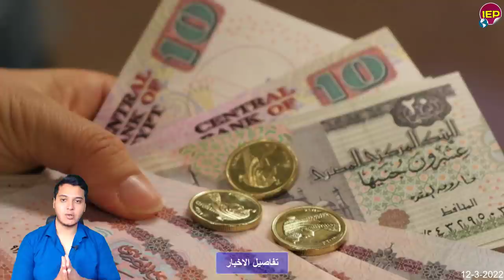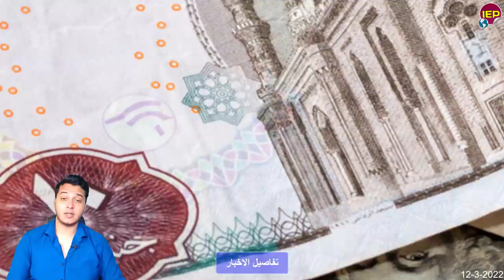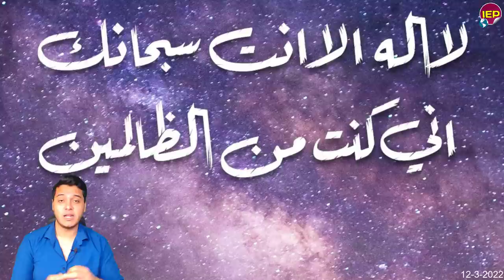عااجل مصر تصعد ضــ,د أثيوبيا بيان عاجل وهاام من وزير الخارجية سامح شكري والسيسي